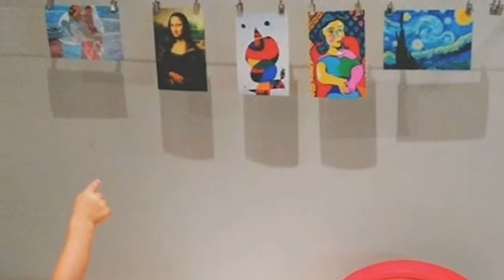O trabalho manual dos alunos/O que fazer?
trabalhos manuais
Dinamica Plano da Salvação